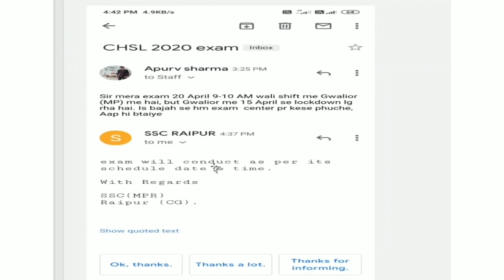SSC CHSL POSTPONED NOTICE 2021 ||KYA SSC KA EXAM POSTPONED HOGA KI NHI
kya abhi bhi hoskta hai sc chsl ka dexam postpone
aakhi kyu nhi ho rha ssc ka exam postpone
kb tk hoga ssc chsl ka exam postpone
ssc news today
ssc ka exam postpone kaise kraye
aaj se ssc chsl ka exam postpone ho skta hai
kyu admit card nhi downlode ho rhe ssc ke